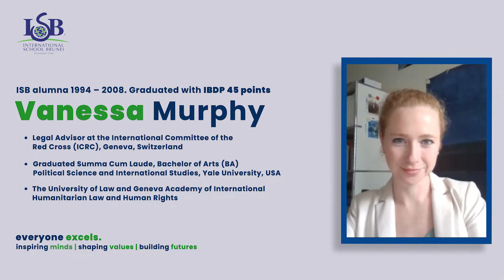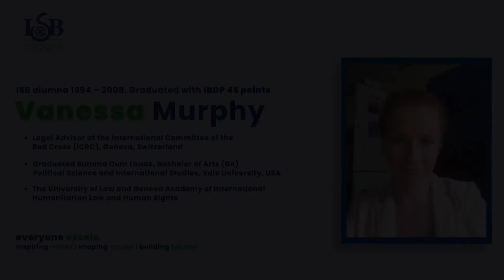ISB Alumni Feature #2 - Vanessa Murphy (Class of 2008)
ISBAlumni - Vanessa Murphy Guest Speech @ ISB BOD Achievement Award 2022

At International School Brunei, we are very proud of our ISB Alumni! We are thrilled to celebrate our brilliant alumni who continue to excel in their lives beyond ISB.

In this Alumni Feature, we are honoured to have Vanessa Murphy, Class of 2008! Vanessa was recently invited to speak at the 2022 Board of Directors Achievement Awards. Vanessa graduated with a perfect IB points of 45 in 2008. She is currently based in Geneva, Switzerland, as a Legal Advisor at the International Committee of the Red Cross (ICRC).

In this feature, we extracted parts from her speech at the 2022 BOD Achievement Awards where our esteemed alumna recalls her time and experience in ISB, and what she has been doing since.

Thank you Vanessa for sharing your story!

This ISB Alumni Feature is to highlight our alumni, sharing their stories and celebrating their successes. So many of our former ISB students stand out either for their inspiring accomplishments, contributions to their communities or for being dedicated and enthusiastic ambassadors for the school.